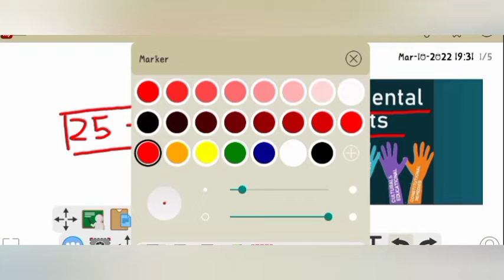INDIAN POLITY||Fundamental Rights||PART-6||By Surabhi....